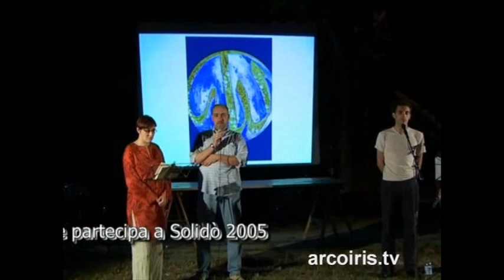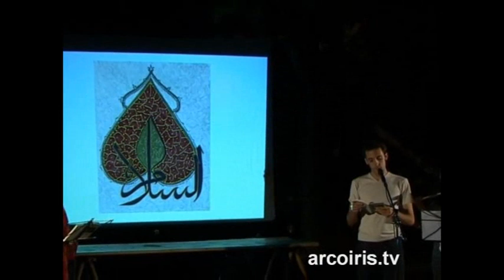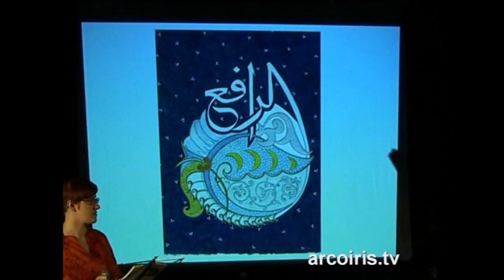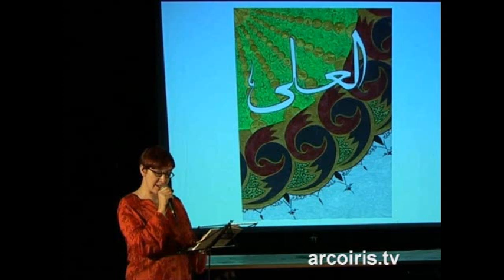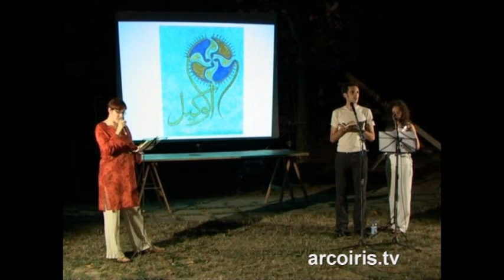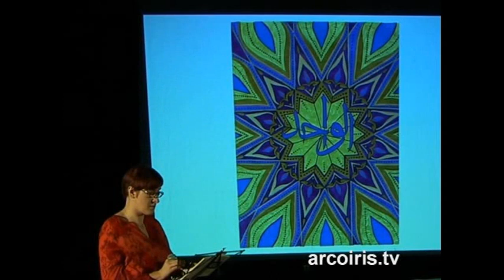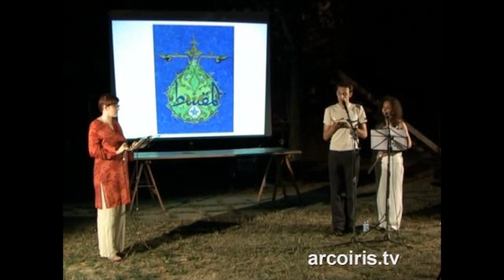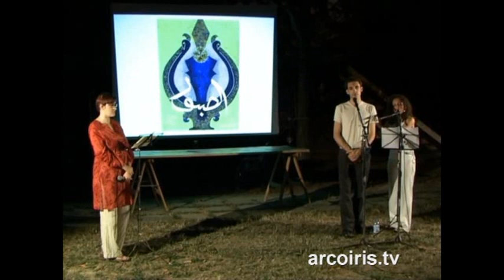Spettacolo teatrale “Anéla il petto”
Il gruppo di teatro di N.A.Di.R. (voci: Arianna, Emiliano - flauto: Eleonora) ha messo in scena uno spettacolo tratto dal libro di Hamza R. Picardo "Anéla il petto" delle Edizioni Al Hikma supportato dai bellissimi dipinti di Nadia Valentini ispirati dalle poesie di Picardo.
N.A.Di.R. ha partecipato alla 1° edizione di Solidò proponendo lo spettacolo con particolare riferimento affettivo a tutte le vittime di tutte le guerre e di tutti gli attentati terroristici che insanguinano il Pianeta e che trafiggono i nostri cuori come lame affilate.
Il percorso di integrazione incrociata multiculturale di N.A.Di.R. passa attraverso la costante e ripetuta collaborazione con le diverse comunità di immigrati che stanno arricchendo e stimolando la cultura del nostro Paese. Nessuna diversità etnica, religiosa, partitica potrà scalfire la volontà di coloro che stanno lavorando alacremente affinché quel sogno di cui "un certo" Martin Luther King Jr. parlava negli anni '60 diventi realtà:
"Che la libertà riecheggi da ogni collina e da ogni formicaio , da ogni vetta riecheggi la libertà. E quando questo avverrà, quando faremo riecheggiare la libertà, quando la lasceremo riecheggiare da ogni villaggio e da ogni paesino, da ogni stato e da ogni città, saremo riusciti ad avvicinare quel giorno in cui tutti i figli di Dio, neri e bianchi, ebrei e gentili, protestanti, cattolici e musulmani, potranno prendersi per mano e cantare le parole dell'antico inno - Liberi finalmente, liberi finalmente. Grazie a Dio Onnipotente, siamo liberi finalmente."